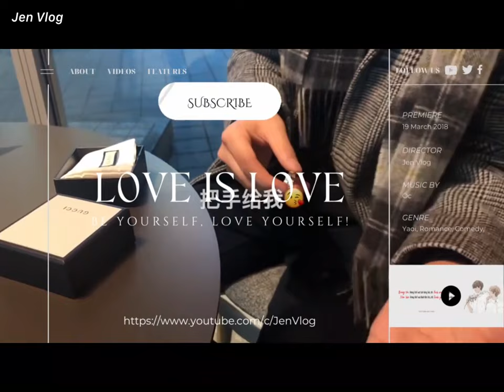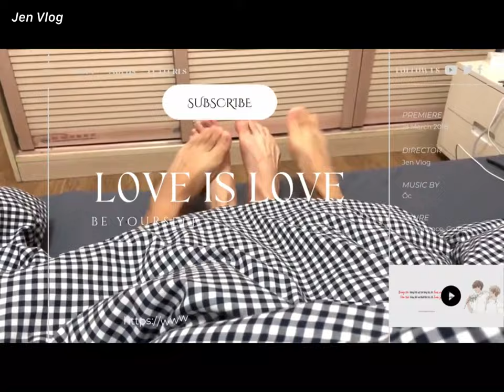[Engsub/BL] "Damn it, Liu Cong is about to eat Chen Lv"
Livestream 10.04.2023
Chen Lv/ Trần Luật: @Clv陈律
Date of birth/ Sinh ngày: 11/08/1997 - Leo/ Sư Tử
Hometown/Quê quán: Nanchang, Jiangxi Province/ Nam Xương, Giang Tây
Height/ Chiều cao: 1m75
Date of birth/ Sinh ngày: 29/09/2001 - Libra/ Thiên Bình
Height/ Chiều cao: 1m88
Hometown/ Quê quán: Guangzhou, Guangdong Province/ Quảng Châu, Quảng Đông
Cre - Weibo: @都别吵听我说两句

Jen Vlog